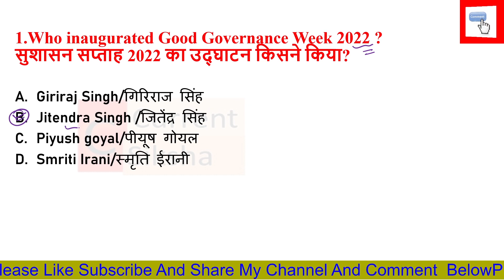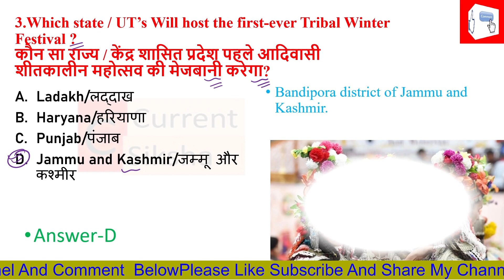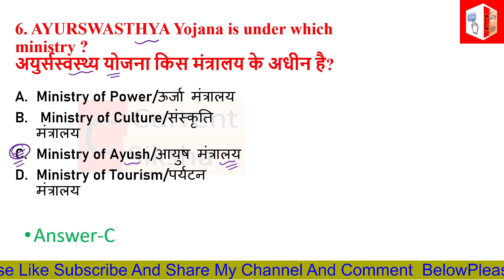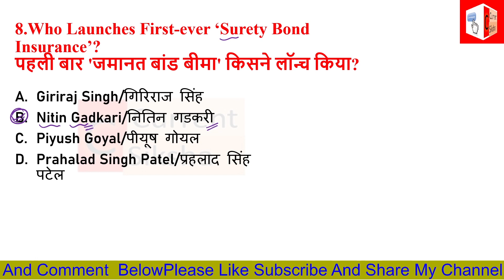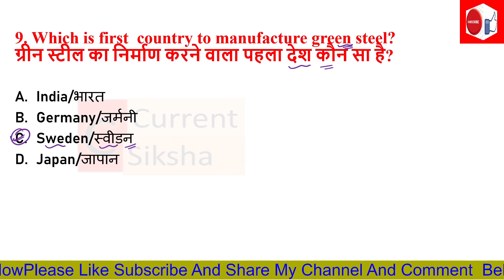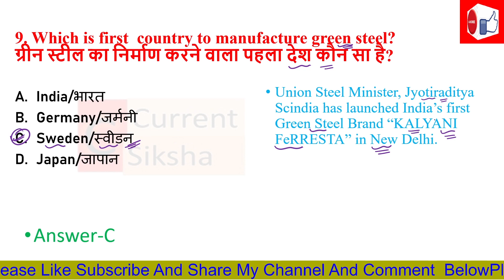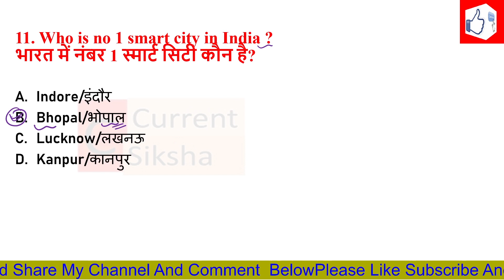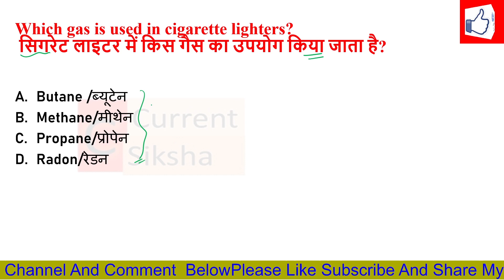22 December 2022 Current Affairs | Daily Current Affairs English and Hindi MCQ